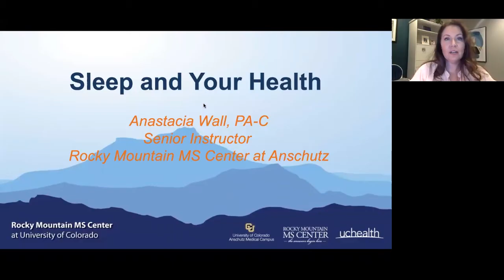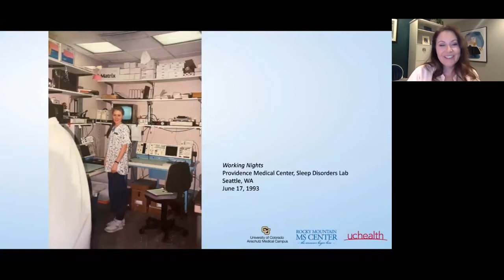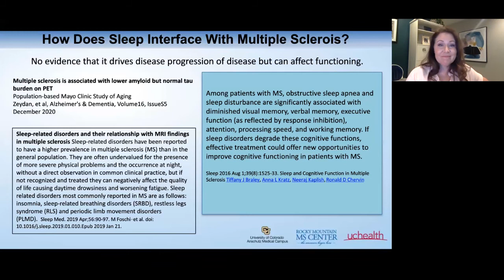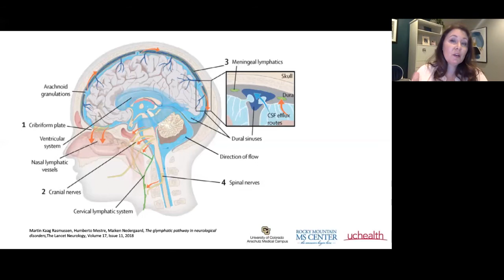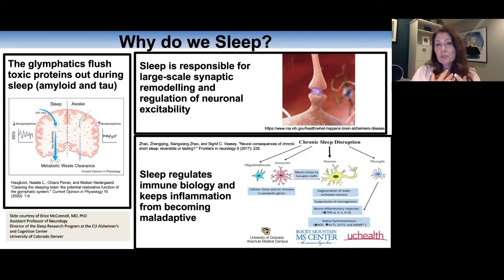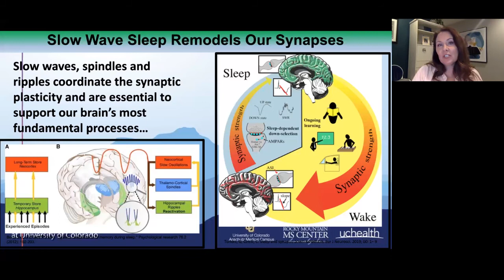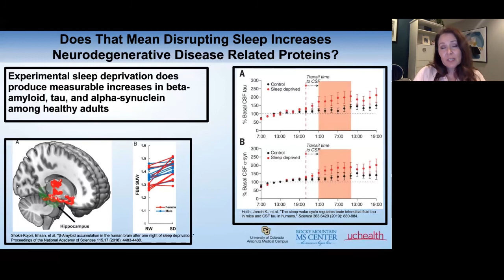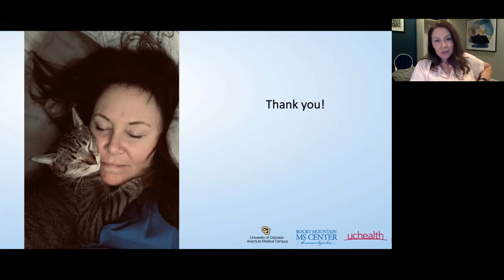Sleep and Your Health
Physician Assistant Anastacia Wall's presentation from the Rocky Mountain MS Center's 2021 Spring Education Summit on Saturday, April 10, 2021.

-- Agenda and Presentation Highlights --

Download a summary of the morning's event, including outlines and approximate starting times for each presentation.

-- Virtual Exhibit Hall: Visit Our Exhibitors Online --

Learn more about some of the companies and products involved in the care and treatment of MS and related neurological diseases.

-- Evaluation --

We're always working hard to improve all our education programs! Please help us by telling us what you think: fill out our Education Summit Evaluation.